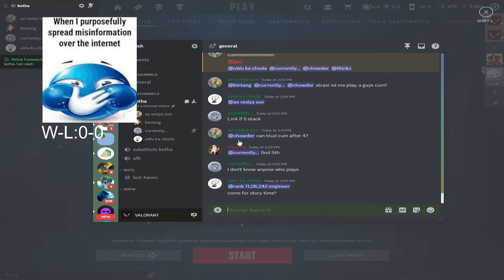My PeePee is bleeding but my game ain't!